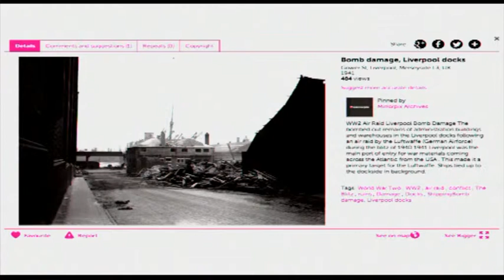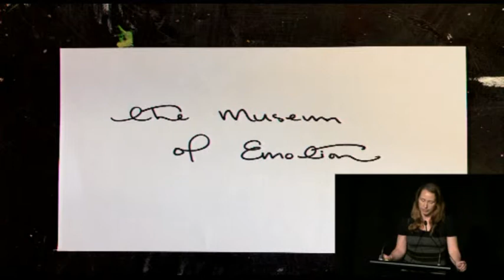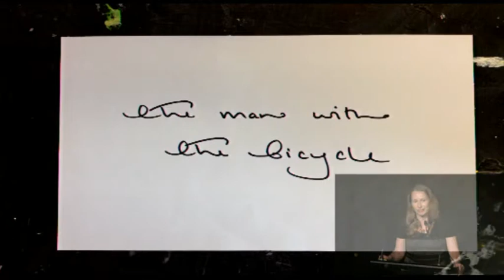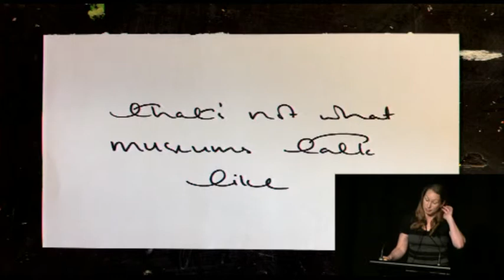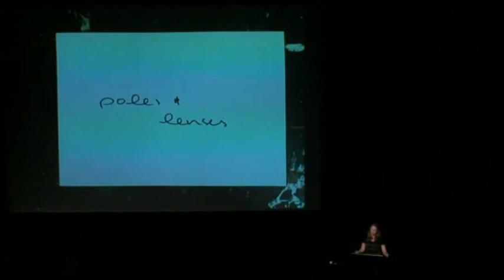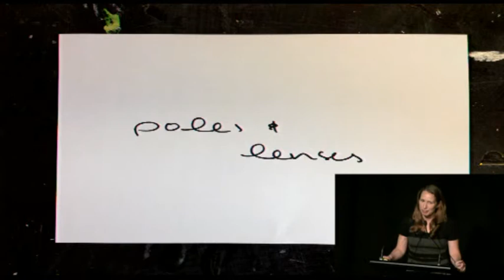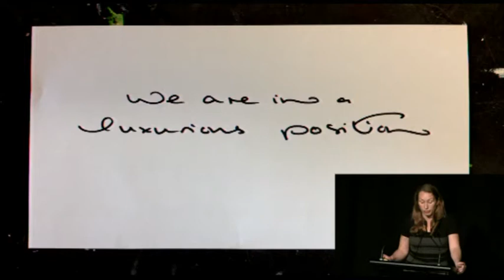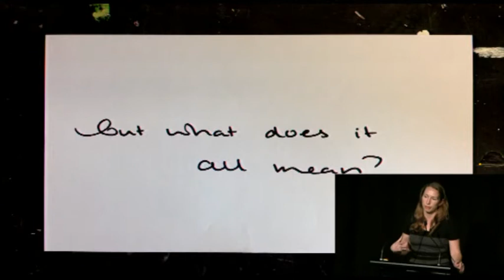Courtney Johnston and Paula Bray: The caring museum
A session from the 2013 NDF Conference presented by Courtney Johnston, The Dowse Art Museum and Paula Bray, Powerhouse Museum.